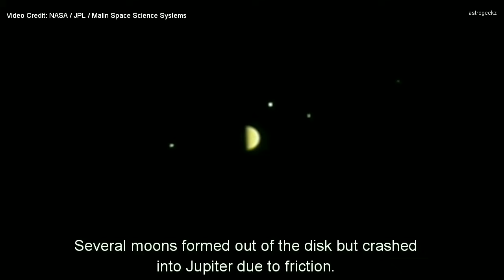Timeline of Jupiter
Jupiter, the largest planet in our Solar System has played a major role in shaping the Solar System, bringing life to Earth and then protecting this life from harmful asteroids and comets.

The Gas Giant is surely one of our favorite planets. Watch the video to know what happened with Jupiter in the past and what would happen with it in the future.

Artist: Nicolai Heidlas
Title: Discover
(Do check their website for more awesome music)

Video Credits:

Video at 0:45-
Credit: NASA's Goddard Space Flight Center Conceptual Image Lab

Video at 1:01-
Credit: NASA's Goddard Space Flight Center